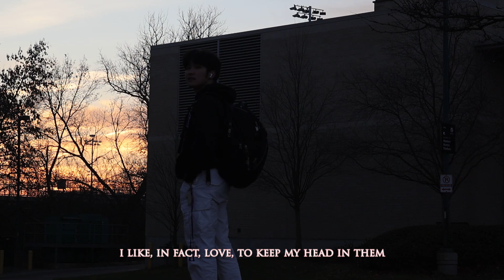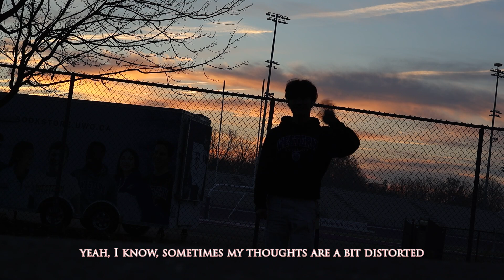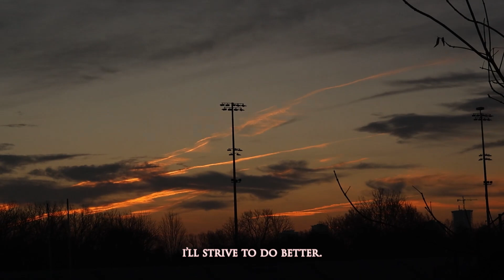2023.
let's keep our head in the clouds together.

(@elijahwoods this song was absolutely beautiful.)